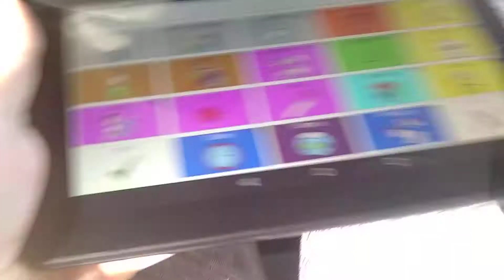Adult with Autism saying goodbye using coughdrop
this is Marquis telling me goodbye using coughdrop